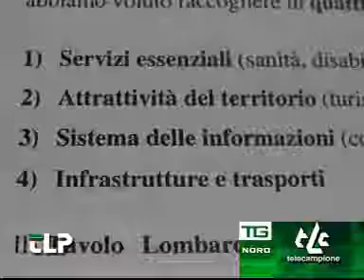Lombardia - Incontro per Expo.wmv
Lombardia - Incontro per Expo